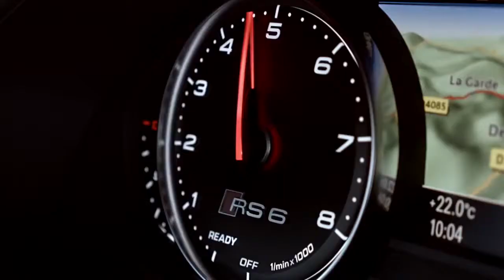Audi RS6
560PS of power. 700 Nm of torque. 0-62mph in just 3.9 seconds. Watch as the Audi RS 6 Avant showcases its capabilities with some truly dramatic scenery providing the backdrop.